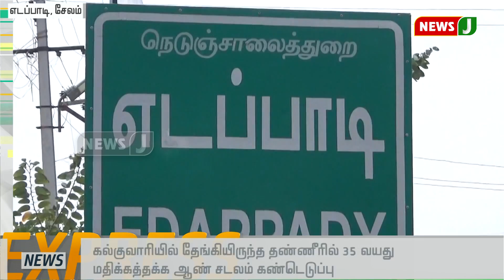விரைவுச்செய்திகள்(28.07.2019-8AM) || Express News